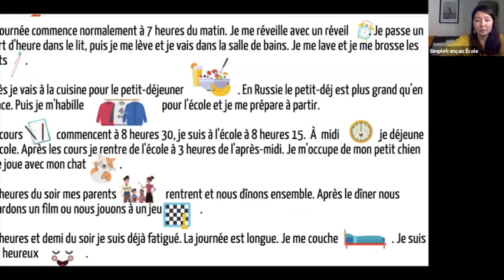Французский для подростков: текст 4 недели